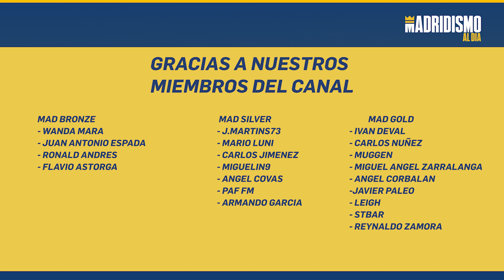👩🟣 POLITICA de FICHAJE del REAL MADRID FEMENINO | MIRANDO al FUTURO ✅✍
En este vídeo ponemos el acento en por donde debería ir virando la política de fichajes del Real Madrid Femenino de cara al medio y al largo plazo.

Una política que debe usar como ejemplo elemental la figura de Caroline Weir. La jugadora Escocesa es justo el ejemplo de jugadora por el cual debe mirarse al espejo la secretaría técnica.

Oportunidades de mercado, sin traspaso de por medio y con calidad diferencial sumando a esto que puedan sentir los colores del Real Madrid, poniendo en valor nuestro escudo por encima de otras economías superiores.

Lo analizamos profundamente y por supuesto nos gustaría vuestra opinión.